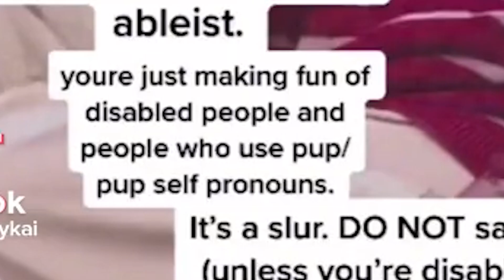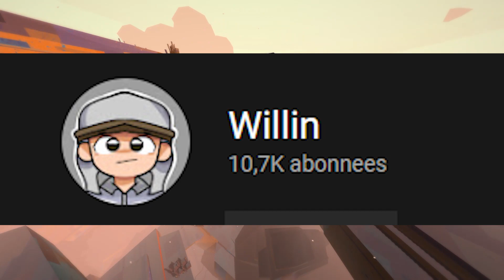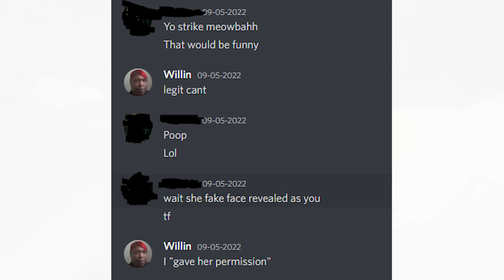Meowbahh Did a FACE REVEAL...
Meowbahh did a face reveal, this time meowbahh went too far. THIS IS INSANE...

Meowbahh got exposed for doxxing. In another video we have explained that meowbahh is a boy, or better yet meow bahh is a guy. This time we have the face of meowbahh, however there is an interesting twist in this video. We are exposing the pngtuber for framing someone else. Now recently Meowbahh made a YouTube channel, well it turns out Meowbah did a Fake Face reveal,  This is Meowbahh's "Face Reveal".

-Pfp made by EVanSketches